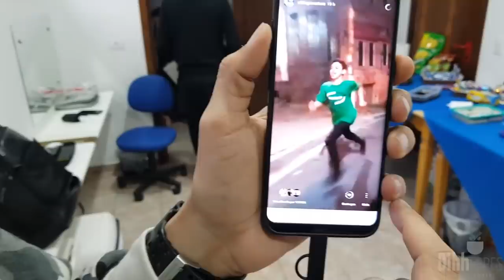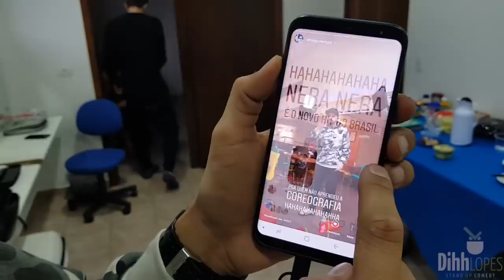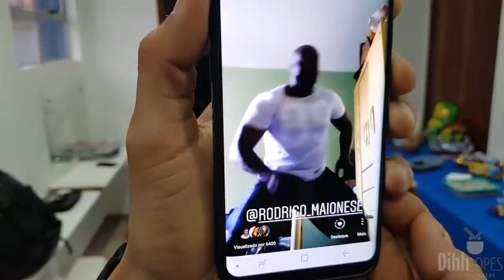BASTIDORES - 4 AMIGOS - "NERA, NERA" #09